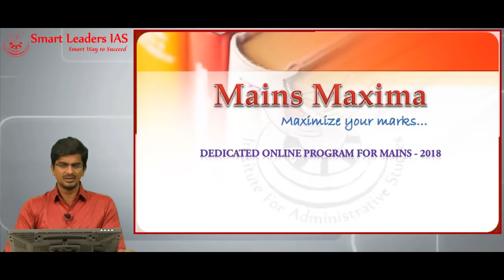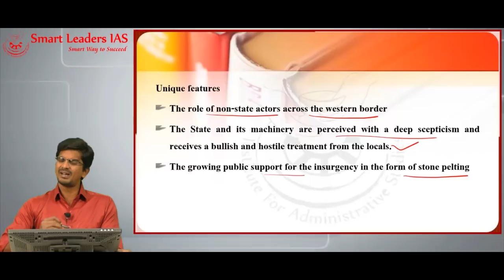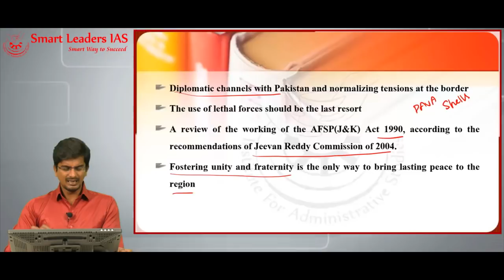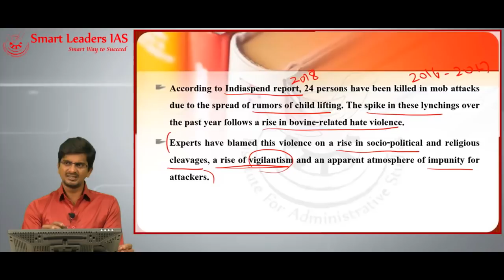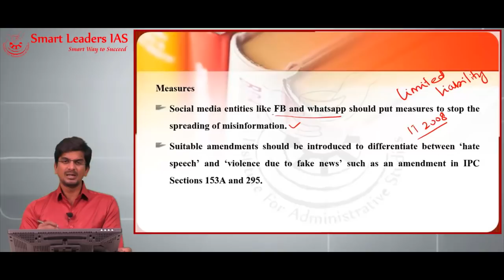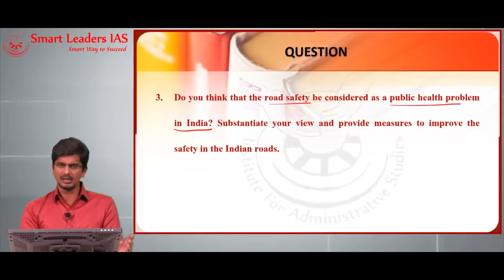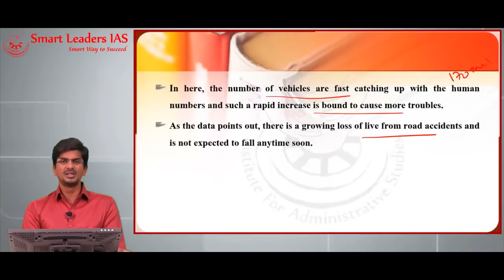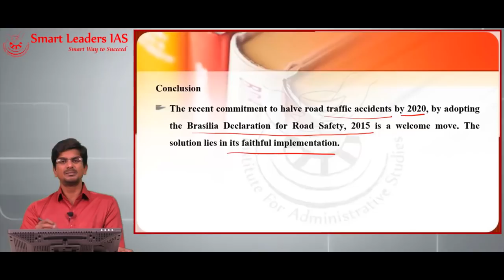Mains Maxima | Session 3 | Security | Smart Leaders IAS | Chennai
Security is the important area for GS-3. Our faculty Suresh Kumar has discussed 3 questions pertaining to security in this video.